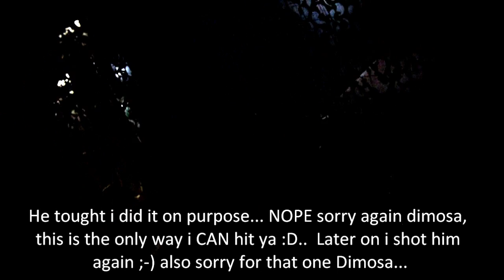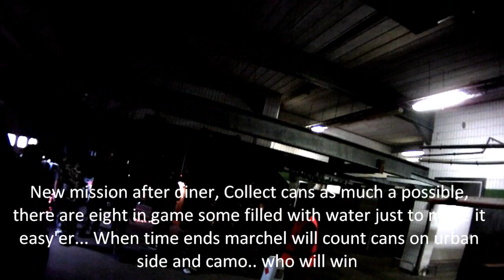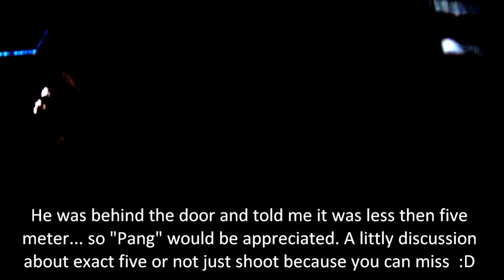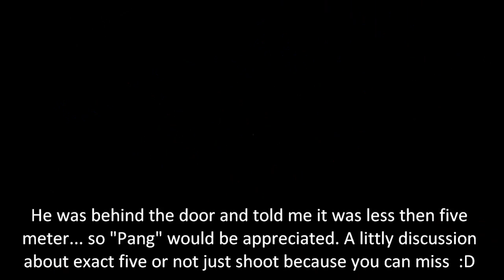110710 Shelter Bavegem Airsoft